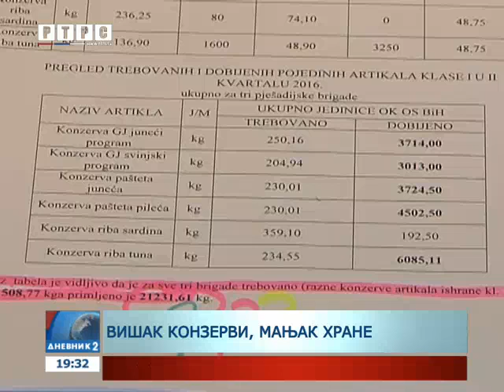Nova afera u OS BiH, zloupotrebe u javnim nabavkama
Nova afera u Oružanim snagama BiH. Pored toga što vojnici napuštaju jedinice, nema hrane, uniformi i goriva, pojavila se afera s konzervama.